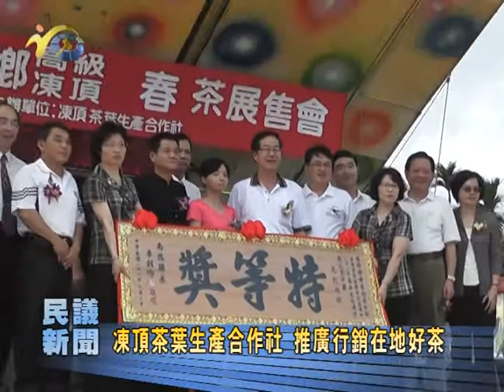P1010605 11 10新聞5 凍頂茶展